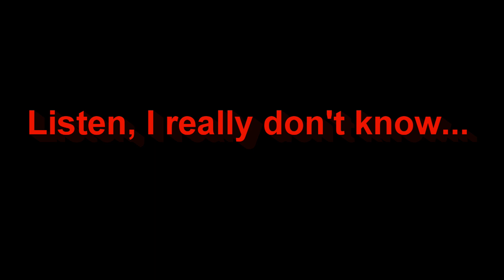SadGuy86 Eats a Hotdog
How do you fill your void? Hotdogs?